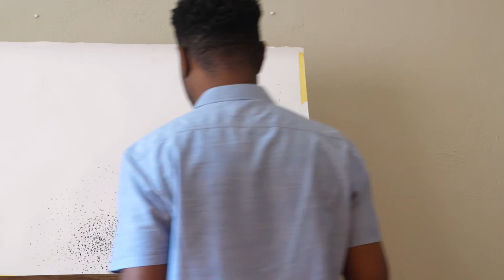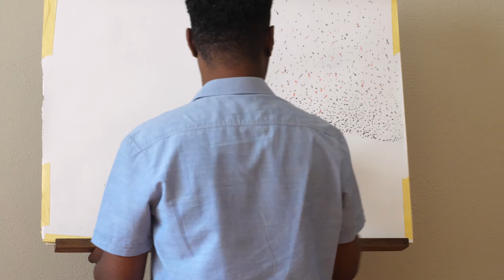The Texture of Silence - Online Concert - 11/12/2020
'The Texture of Silence' trio explores the interface between composed and improvised music and visual art. It brings together various indigenous southern African musical instruments, jazz language, graphic notation for music and the visual explorations of artist Mzwandile Buthelezi. Across disciplines, these three artists use this project to explore both fixed ideas and spontaneous responses and in this way create new music.

Cara Stacey is a pianist, musical bow player and composer interested in new expression and free improvisation. Keenan Ahrends is a renowned guitarist and composer, and a central figure in South Africa's contemporary jazz scene. Mzwandile Buthelezi is a visual artist whose portfolio contains some of the most important album artworks in recent South African music. His interest lies in where sound and drawing can meet and repel.

This trio aims to complicate what "composing" means, to tease out the less common creative spaces - where nyunga-nyunga meets charcoal, where musical bow frequencies hum around guitar lines, where dense harmonies follow moving line.

This concert was made possible by the generosity of the Concerts SA Digital Mobility Fund.